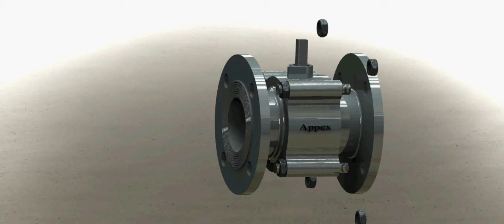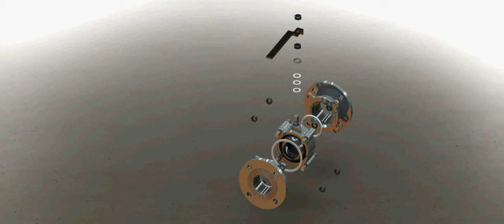3 pc ball valve assembly video